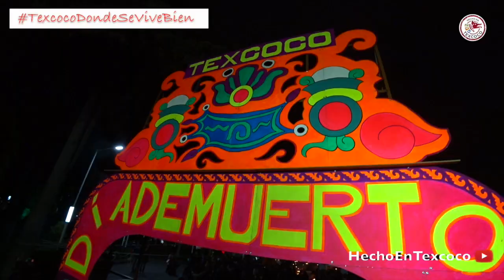DÍA DE TEXMUERTOS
Este vídeo es sobre banderas